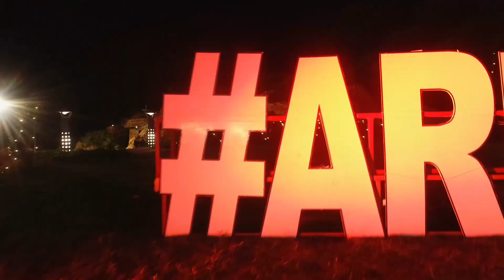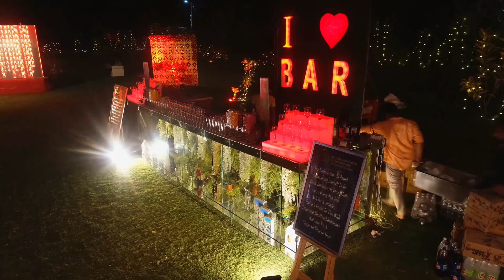DESTINATION WEDDING||KAARA ANANTARA RESORT||WEDDING PLAN BY HARSHITA EVENTS||RAVJOT & ANMOL WEDDING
👉Harshita events (jim Corbett event & wedding planner)
👉book your destination wedding 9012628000